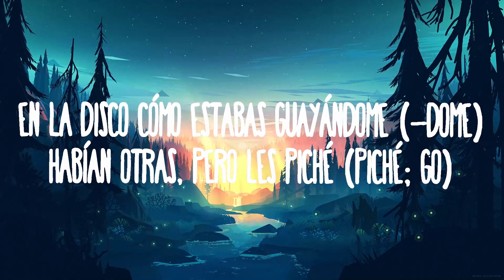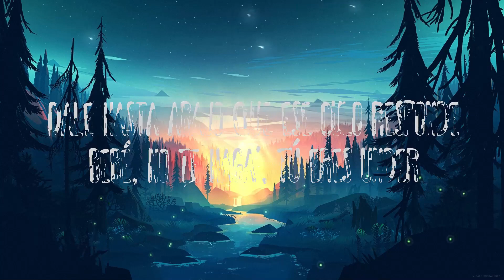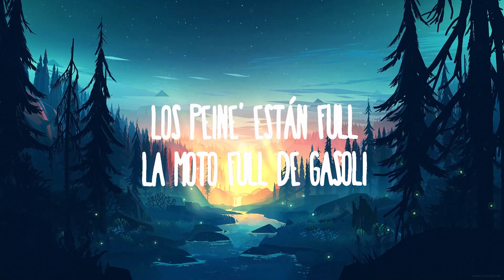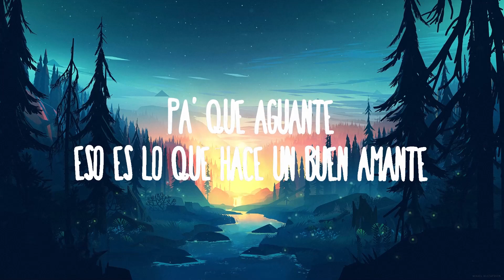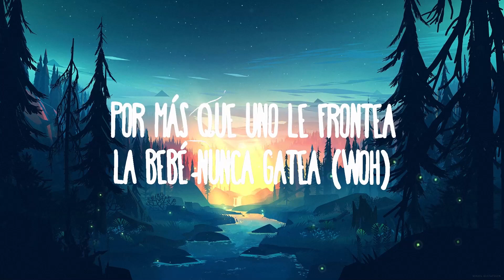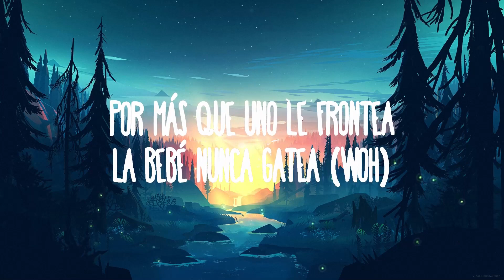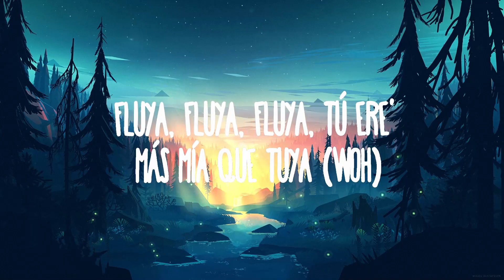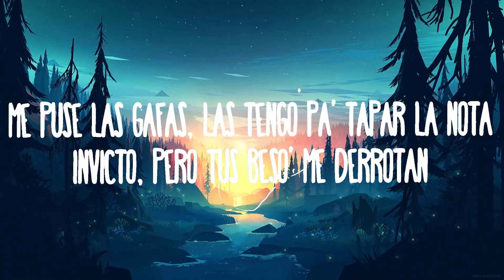【30 Mins】 Yandel, Feid, Daddy Yankee - Yankee 150 | Best Vibe Music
Yandel, Feid, Daddy Yankee - Yankee 150
» Descargar:

(Letra):
[Intro: Daddy Yankee & Yandel]
Déjate ver
Dime si hoy vas pa' la calle, bebé (Welcome to the remix)
'Toy en el case pensándote otra vez (DY)
Quiero pichear, pero me salió al revés (Boy)
Ando por Santurce rondando
Y en ti me paso pensando
En la disco cómo estabas guayándome (-dome)
Habían otras, pero les piché (Piché; go)
Me puse las gafas, las tengo pa' tapar la nota
Invicto, pero tus beso' me derrotan
La música en alta, el dembow cómo azota
Lúcete, ma

[Coro: Yandel, Feid & Daddy Yankee]
Dale hasta abajo quе ese culo respondе
Tú y yo vamo' a hacer más de una noche (Wuh-wuh)
Y mientras (Y mientras; eh) me calientas (Me calientas; woh)
El party es más cabrón si tú te sueltas (Boy)

Nos matamo' donde sea
Callaíta' bellaquea
Por más que uno le frontea
La bebé nunca gatea (Woh)
Fluya, fluya, fluya, tú ere' más mía que tuya (Woh)
Te puse las esposas sin montarte en la patrulla
Y el escote te lo vi, no es un mes, pero va a abrir
Tú pediste un servicarro y en la guagua te lo di (Go)
Pa' que aguante, eso es lo que hace un buen amante
Hace las cosas interesante'
Un poco picante, pero elegante
Tanta joyería y nadie ha visto ese diamante
Callaíta' bellaquea
DY

Gafitas Oakley, matchean con la white tee
Me dice "FERXXO"
Qué rico se lo metí esa noche 'e jangueo, de fumeteo

[Pre-Coro: Feid]
Mi amor (Mi amor), a las dos paso por ti, ve arreglándote
Hoy to' corre por la mía, relájate (Relájate)
Veo todo lo que nunca me cuentas (Nunca me cuentas)

Tú y yo v